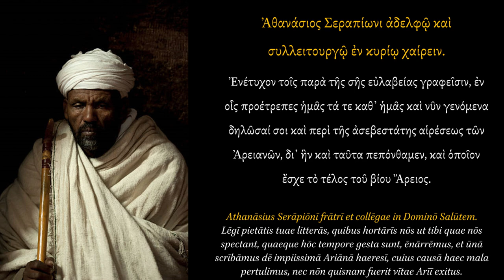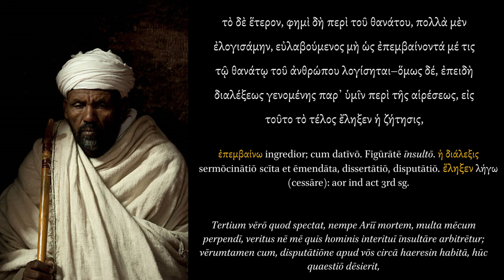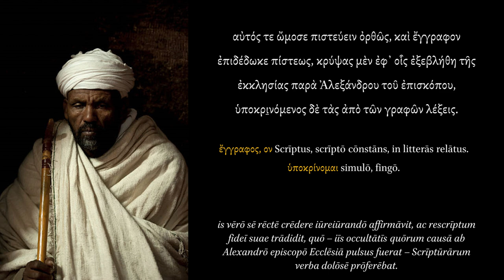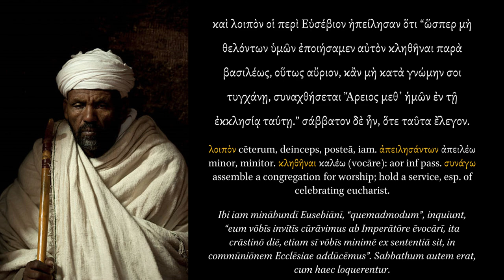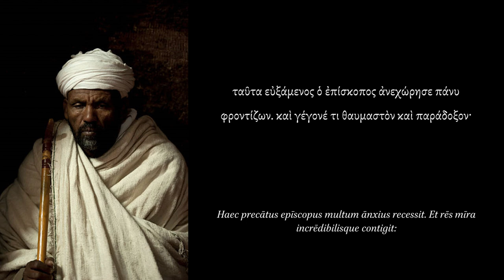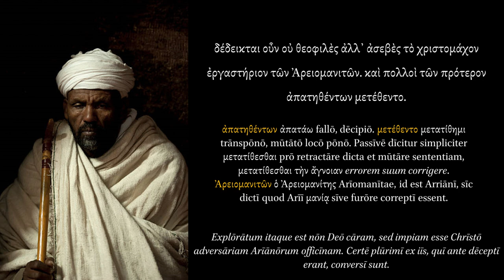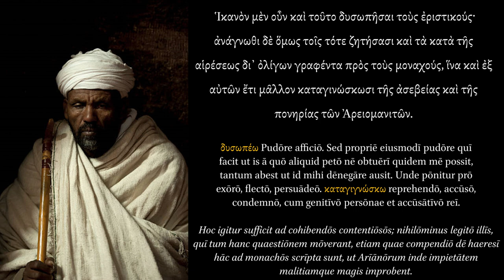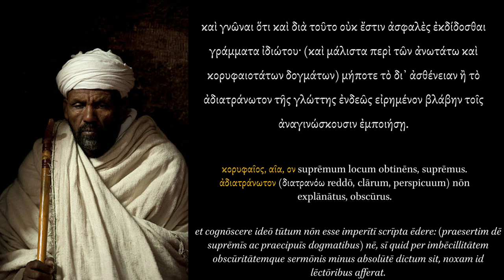St. Athanasius on the Death of Arius.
The principal source for the notes are the Thesaurus Linguae Graecae by Henri Estienne, Paris, 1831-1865.